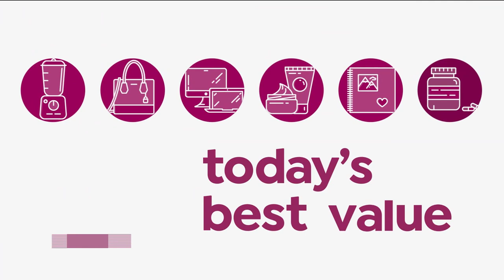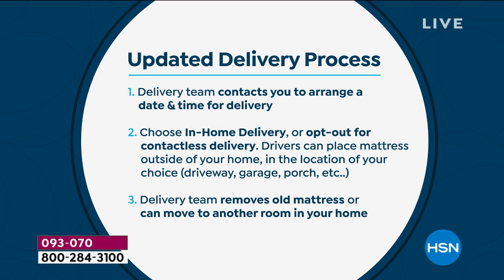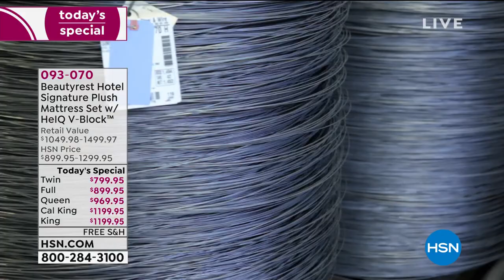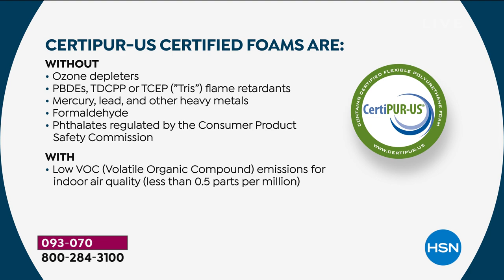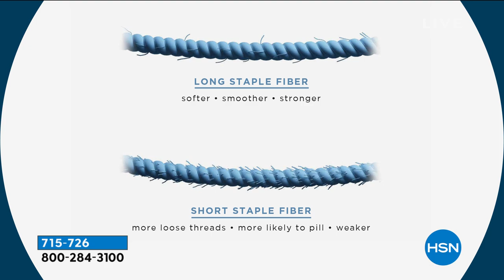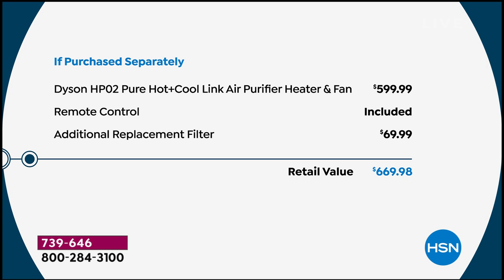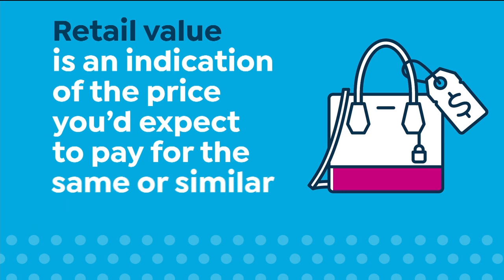HSN | Sleep Solutions featuring Beautyrest 02.08.2021 - 04 PM